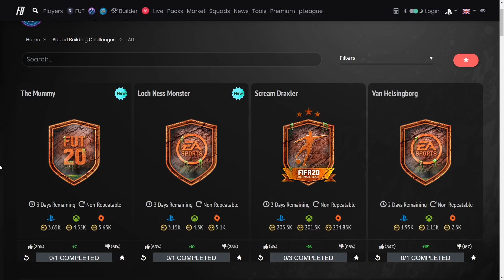FIFA 20 | 🔥FAÇA AGORA - DME A MÚMIA E MONSTRO DO LAGO NESS 🔥😱 || LINKER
Resolução dos 2 novos DME's que acabaram de sair no fifa 20